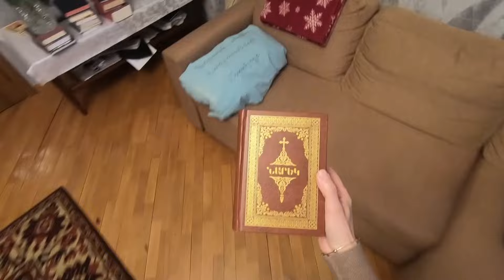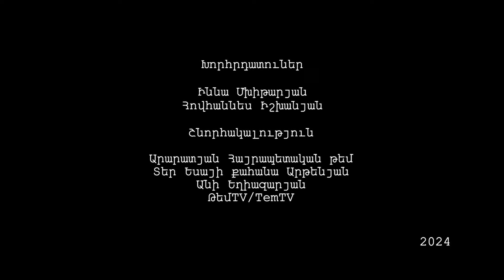Մէկ կադր. Հարձակումները մարտնչողի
Սուրբ Գրիգոր Նարեկացու «ՆԱՐԵԿ» գրքի մասին է, առ այն, որ Նարեկը, ինչպես նաև Աստվածաշունչը, որպես հոգևոր սնունդ, ամենօրյա կարդալու գրքեր են, ոչ թե բարձի տակ դնելու:

Ֆիլմի հեղինակ՝ Արմինե Պողոսյան